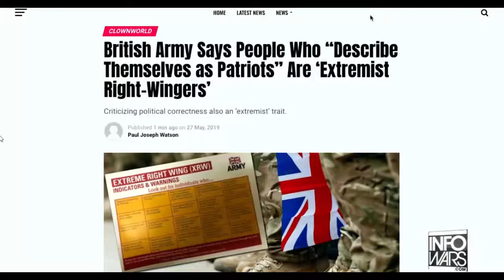Three Minutes Of Truth Episode 2